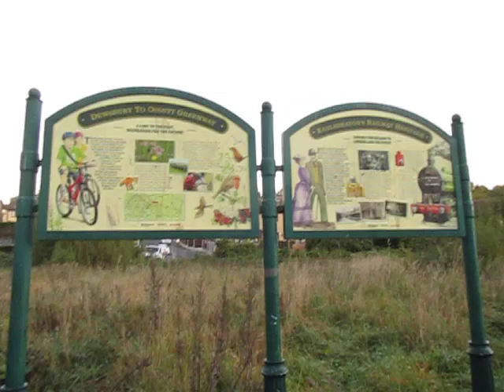Ossett Greenway Walk - West Yorkshire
Earlsheaton to Ossett walk along the greenway taking in all the Autumnal sights and sounds along the way with a commentary from me with the occassional whinge about dogs owners ! A lovely fresh morning ! in the clean crisp Autumn air